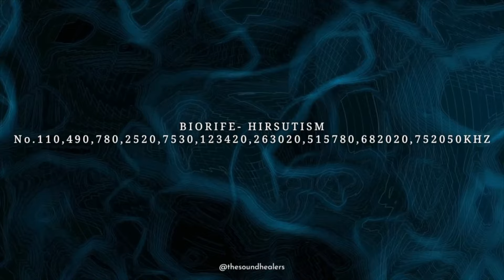Facial Hair Removal Frequency: Get Rid Of Face , Neck , Upper Lip Hair (―∎𝘣𝘪𝘰𝘳𝘪𝘧𝘦)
B I O R I F E ++ 𝒮𝑜𝓊𝓃𝒹 𝓉𝒽𝑒𝓇𝒶𝓅𝓎 ++ 𝟹𝟹𝟹ᴘʜᴏɴᴏɴs ➠ᴡᴀʀɴɪɴɢ: Potent Frequencies. You might experience facial tingling, redness, cold or heat sensations, perspiration and/or increased urination while listening to this file. Please hydrate properly after each session.

📌 ғɪʟᴇ ɪɴғᴏʀᴍᴀᴛɪᴏɴ:

➠Check volume prior to Session. BIORIFE Frequencies [No. 110,490,780,2520,7530,123420,263020,515780,682020,752050KHZ] + 333phonons, embedded into a stream of music, and layered with Theta Waves for maximum relaxation.
➠Listen with earphones only, at a VERY LOW, but audible, volume.
➠No need to look at the screen, visualize or affirm. Just relax and listen to the audio.
➠This file targets: mild to severe forms of hirsutism, androgenic conditions and hormonal deregulation causing excess facial hair in females.
➠If needed, it's ok to use this file in combination with our body hair removal file
➠Audio works 100% of the time, whether you are paying attention to the sounds, or multitasking!!! . Immediate results after one session, with best results reported after 10 sessions.
➠These frequencies do not affect eyebrows or eyelashes.

---✧---  ℱ𝓇𝑜𝓂 𝓊𝓈 𝓉𝑜 𝓎𝑜𝓊, 𝓌𝒾𝓉𝒽 ℒ𝑜𝓋𝑒 ❦ ℳ𝒶𝓎 𝒯𝒽𝑒 ℬ𝓁𝑒𝓈𝓈𝒾𝓃𝑔𝓈 ℬ𝑒  ❦ ---✧---

®𝙱𝚒𝚘𝚁𝚒𝚏𝚎  •  ®𝙰𝚞𝚛𝚎̄𝚊𝙷𝚎𝚊𝚕𝚒𝚗𝚐  •  𝚁𝚒𝚏𝚎  •  𝚂𝚘𝚕𝚏𝚎𝚐𝚐𝚒𝚘 𝚑𝚣  •  𝙱𝚒𝚗𝚊𝚞𝚛𝚊𝚕 𝙱𝚎𝚊𝚝𝚜  •  𝙳𝚎𝚕𝚝𝚊 𝙱𝚛𝚊𝚒𝚗𝚠𝚊𝚟𝚎𝚜  •  𝙸𝚜𝚘𝚌𝚑𝚛𝚘𝚗𝚒𝚌 𝚃𝚘𝚗𝚎𝚜  •  𝙷𝚎𝚊𝚕𝚒𝚗𝚐 𝚂𝚙𝚑𝚎𝚛𝚎𝚜  •  𝙽𝚎𝚞𝚛𝚘𝚖𝚘𝚍𝚞𝚕𝚊𝚝𝚒𝚘𝚗, 𝚎𝚝𝚌.

•. 𝙿𝚑𝚘𝚗𝚘𝚗𝚜: 𝚎𝚕𝚎𝚖𝚎𝚗𝚝𝚊𝚛𝚢 𝚎𝚡𝚌𝚒𝚝𝚊𝚝𝚒𝚘𝚗 𝚒𝚗 𝚝𝚑𝚎 𝚚𝚞𝚊𝚗𝚝𝚞𝚖 𝚖𝚎𝚌𝚑𝚊𝚗𝚒𝚌𝚊𝚕 𝚝𝚛𝚎𝚊𝚝𝚖𝚎𝚗𝚝 𝚘𝚏 𝚟𝚒𝚋𝚛𝚊𝚝𝚒𝚘𝚗𝚜 𝚒𝚗 𝚊 𝚌𝚛𝚢𝚜𝚝𝚊𝚕 𝚕𝚊𝚝𝚝𝚒𝚌𝚎.

•. 𝙰𝚞𝚍𝚒𝚘 𝚂𝚞𝚋𝚕𝚒𝚖𝚒𝚗𝚊𝚕𝚜 : 𝙰𝚞𝚍𝚒𝚝𝚘𝚛𝚢 𝚌𝚞𝚎𝚜 𝚍𝚎𝚕𝚒𝚟𝚎𝚛𝚎𝚍 𝚊𝚝 𝚕𝚎𝚟𝚎𝚕𝚜 𝚋𝚎𝚕𝚘𝚠 𝚝𝚑𝚎 𝚝𝚑𝚛𝚎𝚜𝚑𝚘𝚕𝚍 𝚘𝚏 𝚑𝚞𝚖𝚊𝚗 𝚙𝚎𝚛𝚌𝚎𝚙𝚝𝚒𝚘𝚗  **𝙾𝚞𝚛 𝚜𝚞𝚋𝚕𝚒𝚖𝚒𝚗𝚊𝚕𝚜 𝚊𝚛𝚎 𝚜𝚙𝚎𝚌𝚒𝚏𝚒𝚌𝚊𝚕𝚕𝚢 𝚌𝚛𝚎𝚊𝚝𝚎𝚍 𝚝𝚘 𝚙𝚛𝚘𝚟𝚒𝚍𝚎 𝚊 𝚜𝚊𝚏𝚎 𝚜𝚙𝚊𝚌𝚎 𝚏𝚘𝚛 𝚝𝚑𝚎 𝚖𝚒𝚗𝚍, 𝚊𝚗𝚍 𝚝𝚘 𝚙𝚛𝚎𝚟𝚎𝚗𝚝 𝚝𝚑𝚎 𝚜𝚞𝚋𝚌𝚘𝚗𝚜𝚌𝚒𝚘𝚞𝚜 𝚏𝚛𝚘𝚖 𝚙𝚛𝚘𝚓𝚎𝚌𝚝𝚒𝚗𝚐 𝚏𝚎𝚊𝚛 𝚊𝚗𝚍/𝚘𝚛 𝚊𝚗𝚡𝚒𝚎𝚝𝚢 𝚠𝚑𝚒𝚕𝚎 𝚒𝚗 𝚍𝚎𝚎𝚙 𝚜𝚝𝚊𝚝𝚎𝚜 𝚘𝚏 𝚖𝚎𝚍𝚒𝚝𝚊𝚝𝚒𝚘𝚗.

•. 𝚆𝚎 𝚍𝚘 𝚗𝚘𝚝 𝚞𝚜𝚎 𝚑𝚢𝚙𝚗𝚘𝚝𝚒𝚌 𝚌𝚞𝚎𝚜, 𝚊𝚏𝚏𝚒𝚛𝚖𝚊𝚝𝚒𝚘𝚗𝚜, 𝚙𝚛𝚘𝚓𝚎𝚌𝚝𝚎𝚍 𝚟𝚒𝚜𝚞𝚊𝚕𝚒𝚣𝚊𝚝𝚒𝚘𝚗𝚜 𝚘𝚛 𝚜𝚞𝚋𝚌𝚘𝚗𝚜𝚌𝚒𝚘𝚞𝚜 𝚙𝚛𝚒𝚖𝚒𝚗𝚐 𝚝𝚎𝚌𝚑𝚗𝚒𝚚𝚞𝚎𝚜. 𝙴𝚊𝚌𝚑 𝚏𝚒𝚕𝚎 𝚒𝚜 𝚜𝚙𝚎𝚌𝚒𝚏𝚒𝚌 𝚒𝚗 𝚒𝚝𝚜 𝚝𝚛𝚊𝚗𝚜𝚏𝚘𝚛𝚖𝚊𝚝𝚒𝚘𝚗𝚊𝚕 𝚏𝚘𝚌𝚞𝚜, 𝚑𝚎𝚗𝚌𝚎 𝚎𝚊𝚌𝚑 𝚏𝚒𝚕𝚎 𝚌𝚘𝚗𝚝𝚊𝚒𝚗𝚜 𝚊 𝚞𝚗𝚒𝚚𝚞𝚎 𝚏𝚛𝚎𝚚𝚞𝚎𝚗𝚝𝚒𝚊𝚕 𝚋𝚕𝚞𝚎𝚙𝚛𝚒𝚗𝚝.